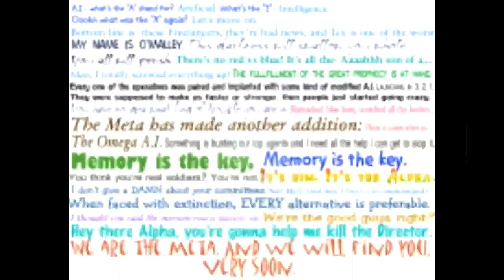Red vs. Blue Tribute